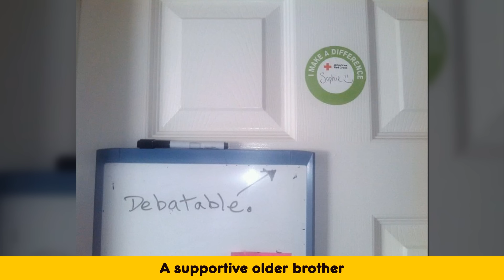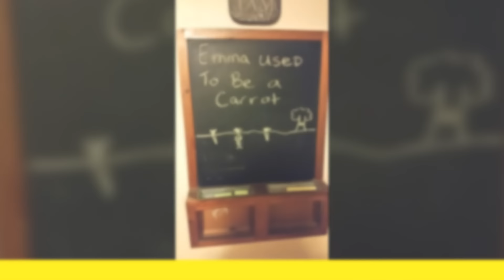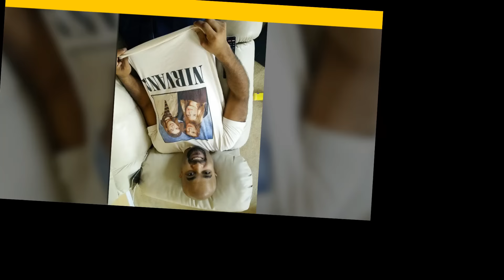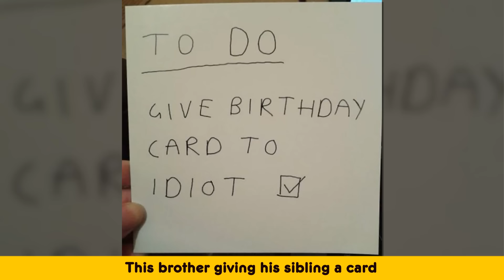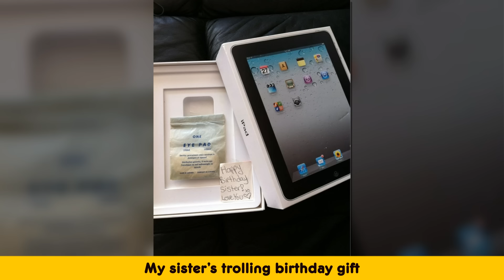Photos That Show The Joys And Sorrows Of Having A Sibling